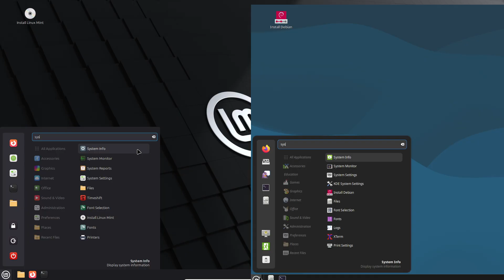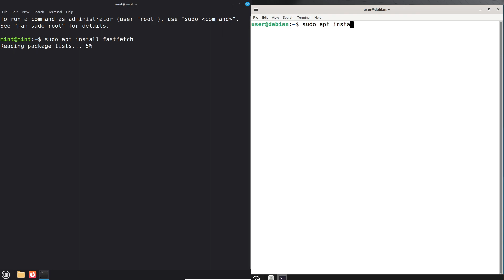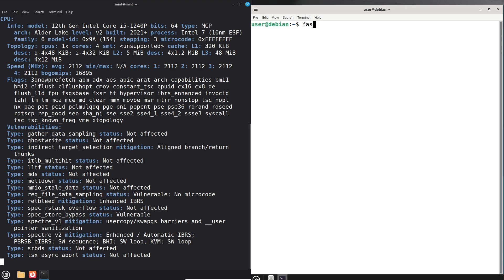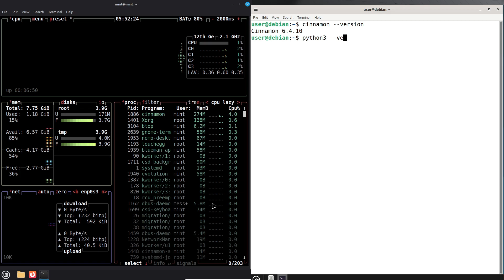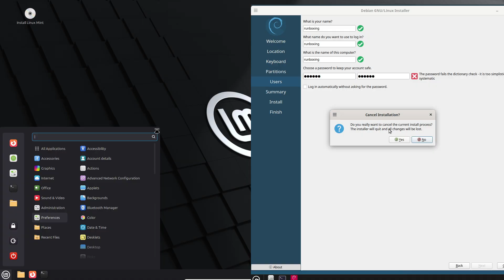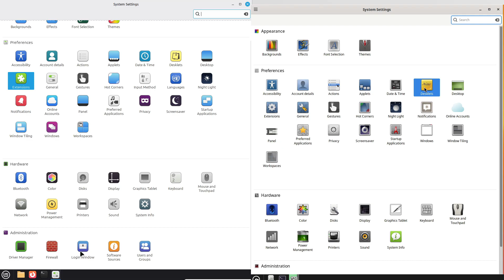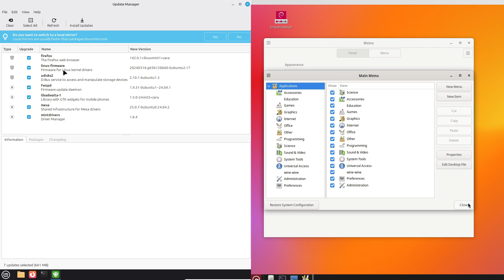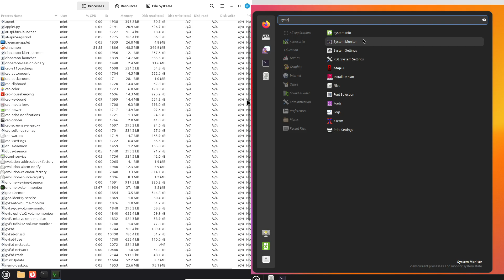Linux Mint 22.2 vs Debian 13.1: The 2025 Stability Battle!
Ready to choose your next rock-solid Linux OS? In this 2025 deep dive, we're putting Linux Mint 22.2 "Zara" head-to-head with Debian 13.1 "Trixie" in the ultimate stability and security showdown. Find out which distro offers the best foundation for your needs, whether you're a beginner seeking a polished desktop or a pro building an unbreakable server.

We break down the core differences in their stability architecture, from Debian's legendary release freeze process to Mint's user-friendly LTS model with Timeshift backups. Discover their unique security paradigms—is Debian's open-source fortress more secure than Mint's foundational, user-centric approach? We'll also cover their update philosophies, hardware support, and community strength to help you make the perfect choice for 2025.

Is Linux Mint's accessibility a better fit for your daily driver, or does Debian's uncompromising reliability win out? Watch now to find out!

🕒 Timestamps:
 - The Ultimate Stability Showdown
 - Meet the Contenders: Linux Mint 22.2 vs. Debian 13.1
 - Stability Architectures: How They AVOID Crashes
 - Security Paradigms: Fortress vs. Foundation
 - The Update Dilemma: Speed vs. Absolute Safety
 - Real-World Choice: Who is This For?
 - Final Verdict: My Recommendation for 2025